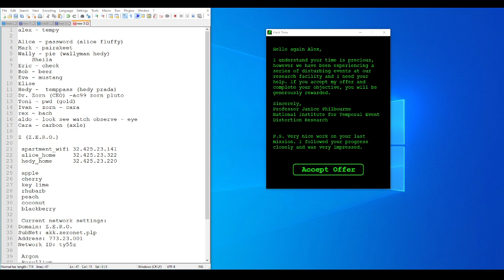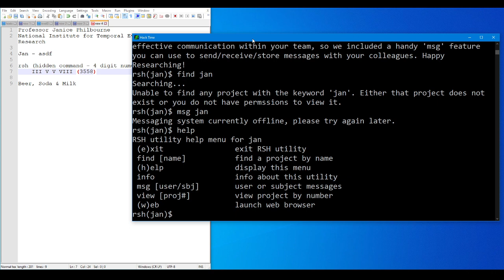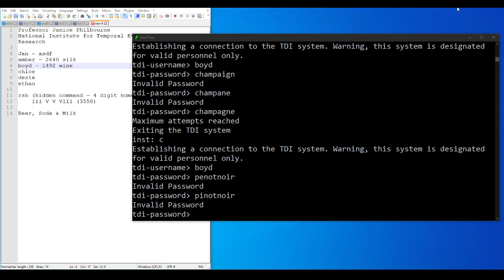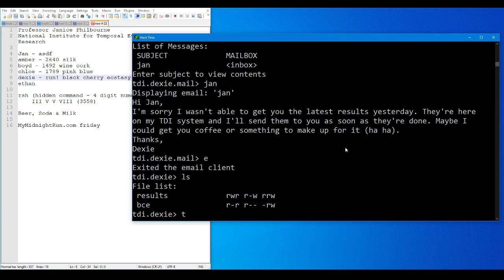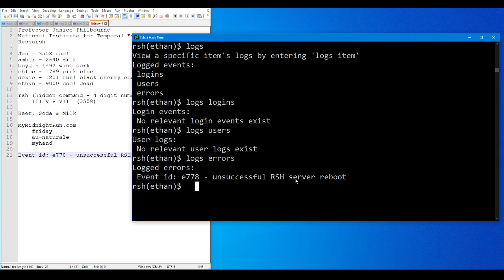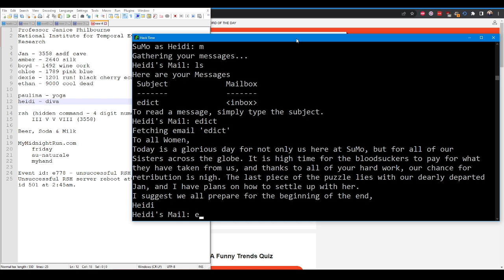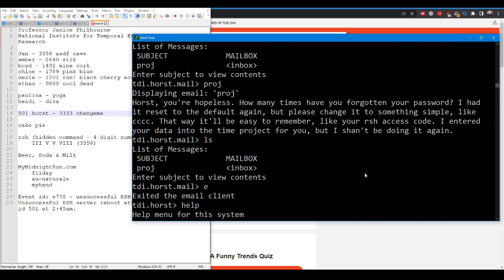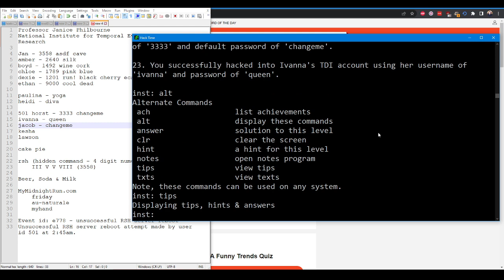Let's Play/Hack: Hack Time, Part 1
Once again, your mission is to penetrate a strange organization’s infrastructure to discover their secrets. Your employer needs help discovering who is out to get her and she only trusts you to take on this perilous mission. Hack Time uses old-school prompts (like DOS and UNIX) to access virtual programs and systems.

RELEASE DATE: Jul 18, 2017
DEVELOPER: i273 LLC
PUBLISHER: i273 LLC